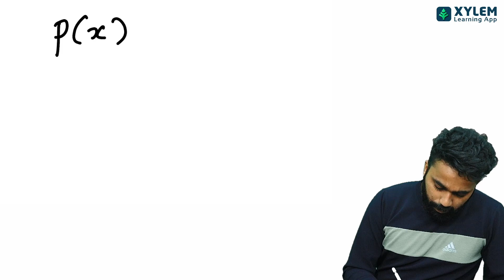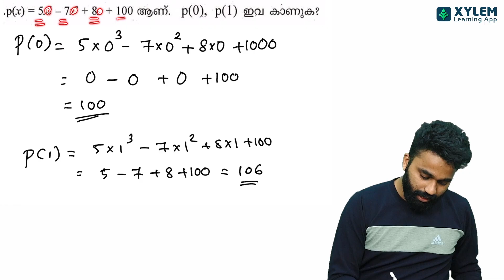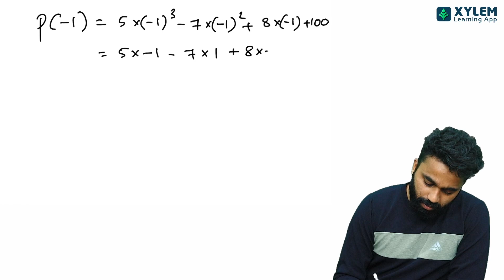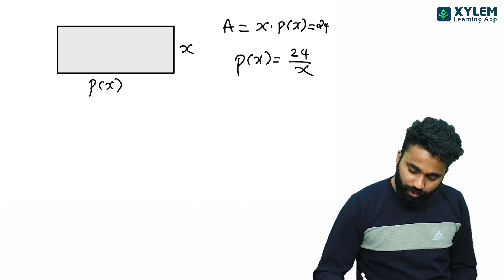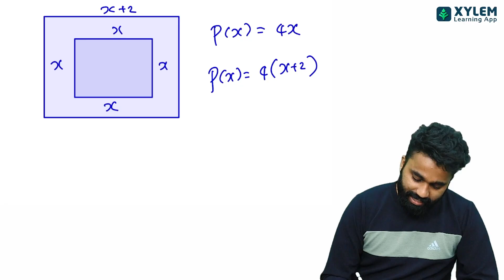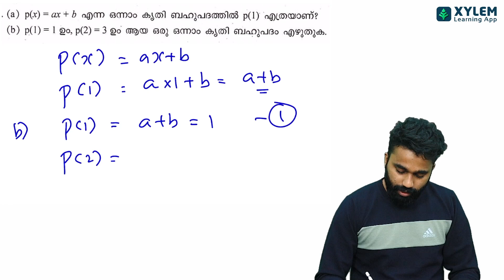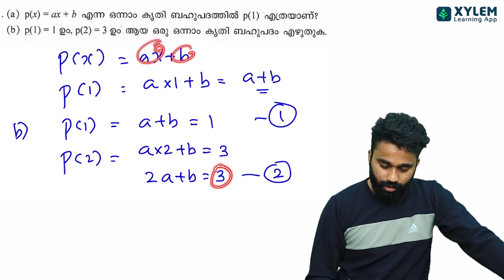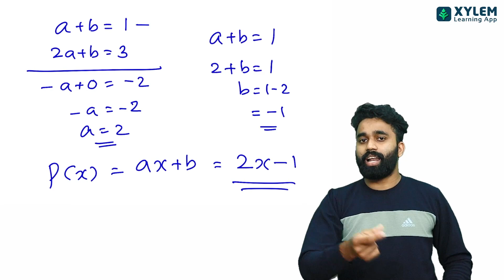CLASS 9 MATHS | POLYNOMIALS - ൽ നിന്നും ഈ ചോദ്യങ്ങൾ ആണ് ഏറ്റവും IMPORTANT | XYLEM Class 9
👋HELLO LEARNERS!!